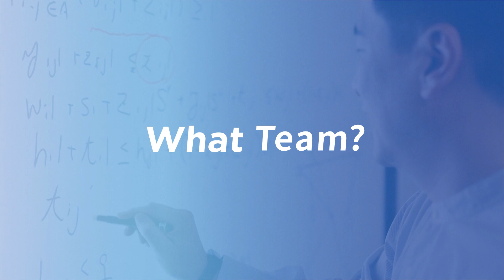「NRI TEAM」キャリア入社社員がチームで語るNRIの特徴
NRIには、多様なキャリアの社員がチームを組んでプロジェクトに参加しています。それぞれの強みを活かし、互いを補い合いながら、最高のパフォーマンスを発揮するためにどんな働き方をしているのか、2つのチームが語り合います。

キャリア採用サイトでは、さまざまなコンテンツも公開しておりますので、あわせてご覧ください。